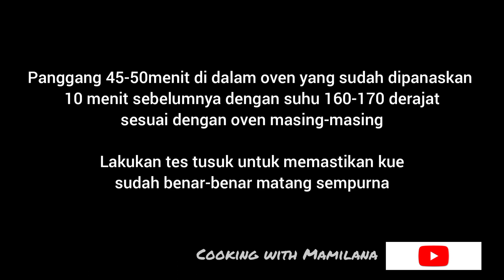Marmer cake enak bikin ketagihan - Resep Devina Hermawan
Udah recook berkali-kali dan selalu ketagihan karena segitu empuknya segitu gampangnya dan segitu enaknyaaaaa... Marmer cake resepnya chef @devinahermawan tapi dengan sedikit modifikasi cokelat bubuknya diganti dark cooking chocolate yang dilelehkan
Resep asli:
6 kuning telur
70 gr margarin
70 gr butter
70 gr wysman butter
60 gr gula halus
140 gr terigu
30 gr susu bubuk
2 gr baking powder

4 putih telur
120 gr gula halus

Cokelat bubuk (saya pakai 50 gr dark cokelat dilelehkan)
Yukk teman-teman cobain recook jugaaa 😆😊